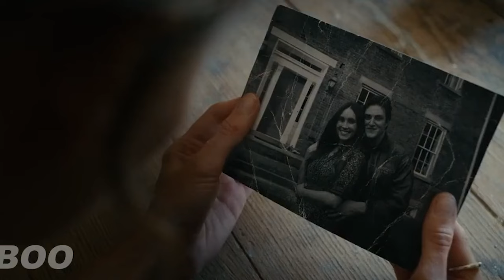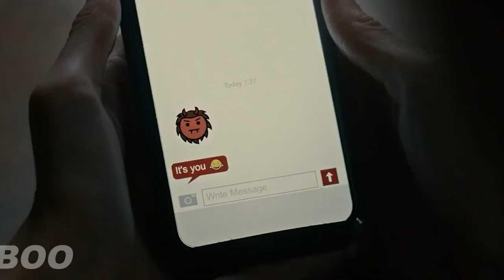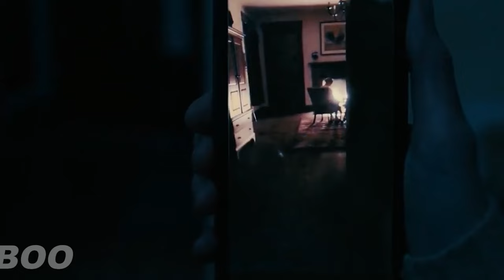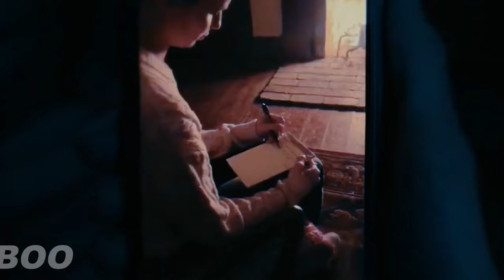New Lifetime Movies 2024 | Mom, Don't Kill Me | New Lifetime Full Episode